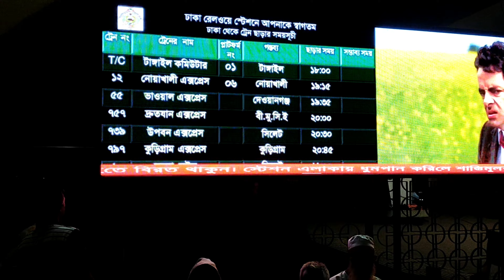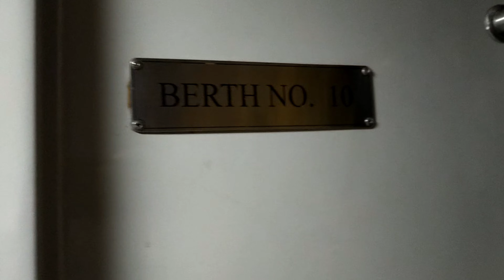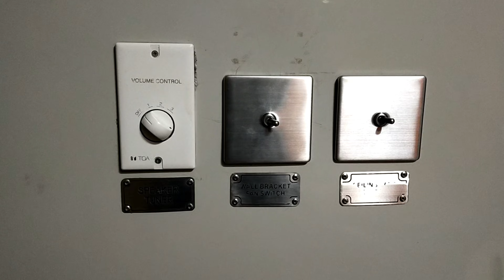Kurigram Express Full Review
আন্তঃনগর কুড়িগ্রাম এক্সপ্রেস।
কুড়িগ্রাম হইতে ঢাকা হইতে কুড়িগ্রাম।
নন স্টপ ট্রেন সার্ভিস।